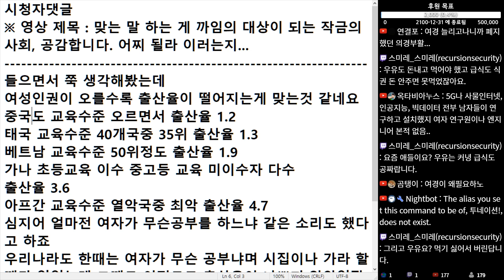(※시청자댓글) 들으면서 쭉 생각해봤는데 여성인권이 오를수록 출산율이 떨어지는게 맞는것 같네요